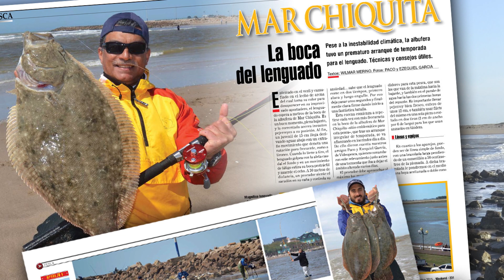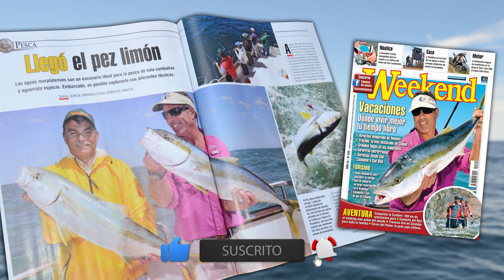Paco Garcia - Ahora en Podcast